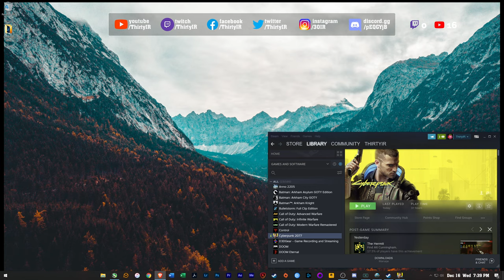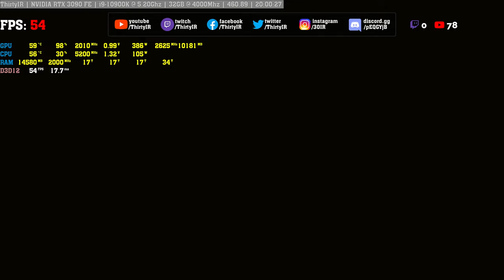RTX 3090 ► Cyberpunk 2077 4K Ray Tracing Ultra Settings | 10900K | Z490 Rig | ThirtyIR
- 4K, 5K, and 8K Gaming!

Building a gaming PC or just shopping for electronics? Get your stuff on Amazon by using my

►THE UBER RIG (Updated June 2020)◄
Monitor: Dell AW5520QF - 4K 120Hz OLED 55" Monitor
GPUs: 2x RTX 3090 FE SLI @ 2175Mhz / 21000Mhz
MoBo: EVGA SR-3 Dark (C622)
CPU: W-3175X @ 4.50Ghz
CPU Cooler: Asetek 690LX-PN
RAM: G-Skill Trident Z Royal 4000Mhz C16 (96GB)
PSU: EVGA 1600T2 (1600W)
CASE: Phanteks Enthoo Elite
OS SSD: Intel Optane 905P (960GB)
Games/Programs SSD: 2x Sabrent Rocket 4TB NVMe (RAID-0) - 8TB
Keyboard: SteelSeries Apex Pro
Mouse: Logitech MX Master 3
Mousepad/Mousemat: Razer Gigantus V2
Audio: GoXLR Mini w/ Shure SM7B & AKG-712 Pro
OS: Win 10 Pro (Build 2004)

►THE SECOND RIG (Updated July 2020)◄
GPUs: RTX 3090 FE @ 2160 Mhz / 21504Mhz
MoBo: ASUS Maximus XII Extreme (Z490)
CPU: i9 10900K @ 5.20Ghz
CPU Cooler: Arctic Liquid Freezer II 280mm w/ 2x 140mm Noctua NF-A14 iPPC 3000RPM PWM
RAM: G-Skill Trident Z Royal 4400Mhz C16 (32GB)
CASE: Corsair Carbide Air 540
OS SSD: Samsung 970 Pro (1TB)
Games/Programs SSD: Samsung 970 Evo-Plus (2TB)

►THE THIRD RIG (X99)◄
Monitor: Dell UP3017Q - 4K 60Hz OLED 30" Monitor
MoBo: Asus Rampage V Extreme (X99)
CPU: i7 6950X @ 4.30GHz
CPU Cooler: Kraken X60 w/ 2x 140mm Noctua NF-A14 iPPC 3000RPM PWM
RAM: Corsair Dominator Platinum DDR4 3200Mhz C17 (64GB)
PSU: Corsair AX1500i
CASE: Cooler Master Cosmos II
OS: Samsung 850 Pro 256GB
Games/Programs: Samsung 840 EVO (RAID-0) / Samsung 850 EVO
Storage: 2x WD Caviar Black 2TB RAID-0 (4TB)
Capture Card: AverMedia Live Gamer 4K
Keyboard: Razer Blackwidow Ultimate Chroma
Mouse: Razer Mamba Chroma
Mousepad/Mousemat: Razer Manticor
Audio: AudioEngine D1 & Sennheiser GSP-600

►AUDIOPHILE GEAR◄
DAC: Schiit Audio Gungnir Multibit
AMP: Schiit Audio Mjolnir 2 w/ Siemens A-Frame E88CC/6922 Tubes
Headphones: Sennheiser HD800